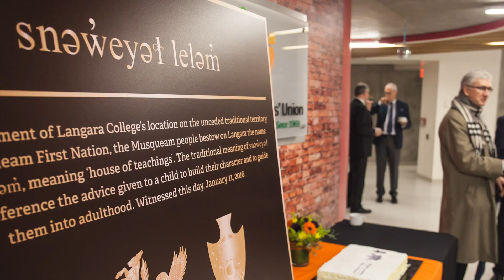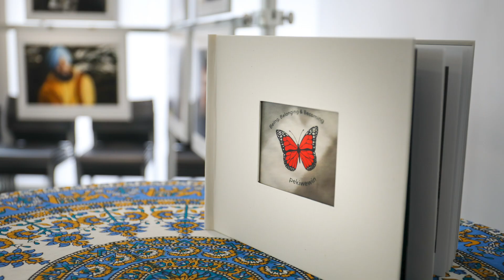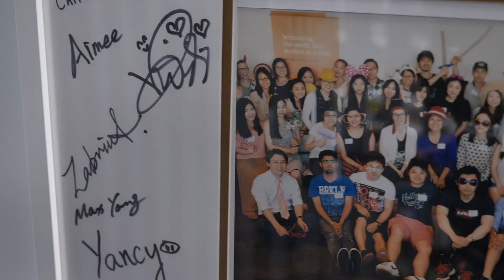Introducing Langara Global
Langara Global welcomes international students through recruitment, admission, and student service activities. It will also serve local and national students through domestic recruitment activities and will pursue new global partnerships to enhance the student experience.
Learn more.
langara.ca/global